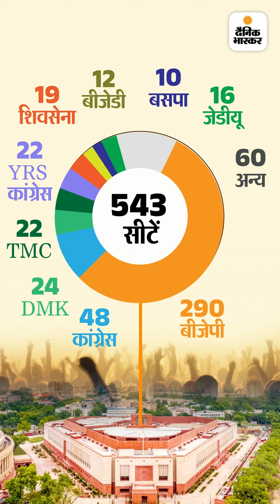BJP First List- 34 मंत्री समेत 195 नाम| किसका कटा टिकट, किसको मिला मौका?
भाजपा की लोकसभा सूची का इंतजार खत्म, शनिवार शाम को 16 राज्य और 2 केंद्र शासित प्रदेशों में 195 नाम जारी हुए। 34 केंद्रीय मंत्रियों को टिकट मिला है। वहीं, सूची में 28 महिलाएं, 27 एससी, 18 एसटी, 57 ओबीसी नाम हैं। 50 साल से कम उम्र के 47 कैंडिडेट हैं, जिन्हें पार्टी ने युवा कहा है।